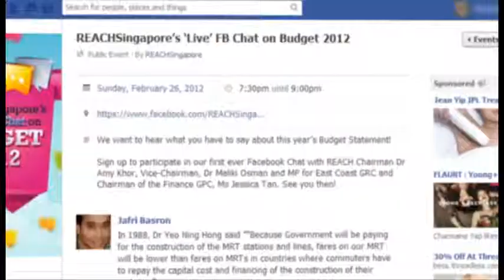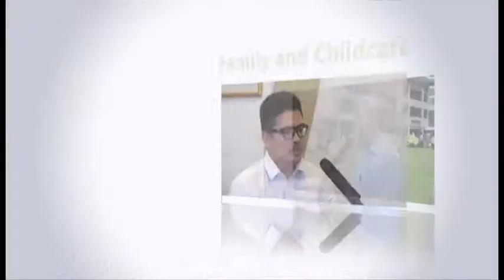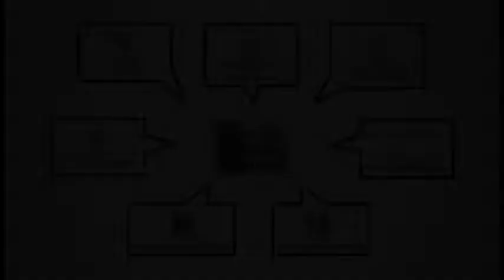Budget 2013: Views and Suggestions for Budget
Budget 2013: Views and Suggestions for Budget | Ministry of Finance Singapore | MOFSpore